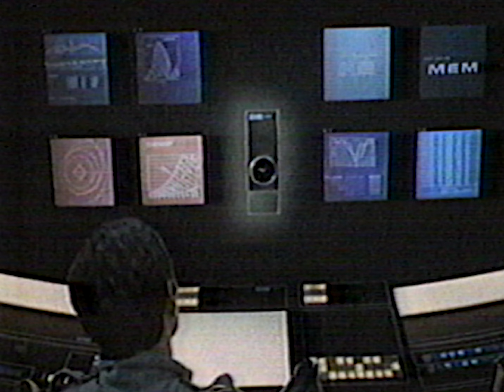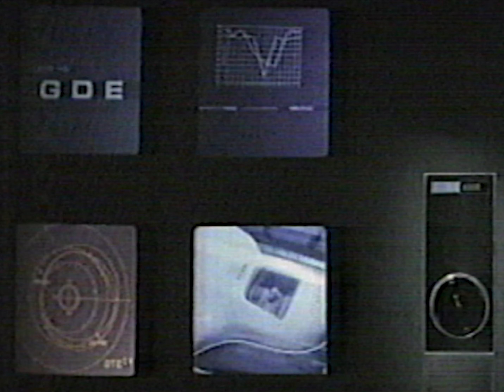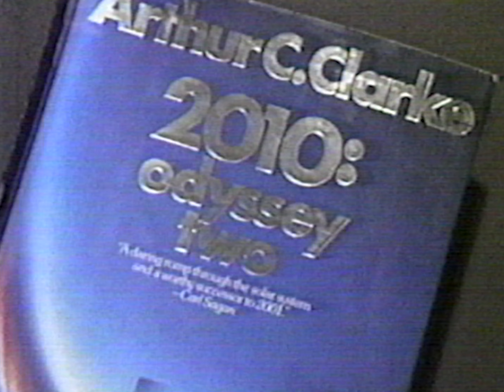discussing 2001: A Space Odyssey & 2010: Odyssey Two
in 1984 discussing 2001: A Space Odyssey & 2010: Odyssey Two